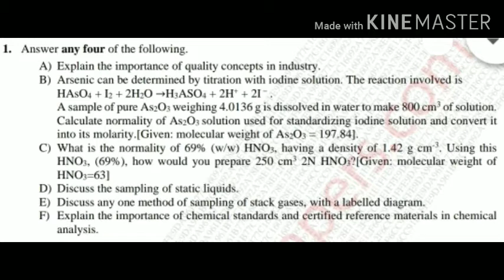Paper Discussion 2